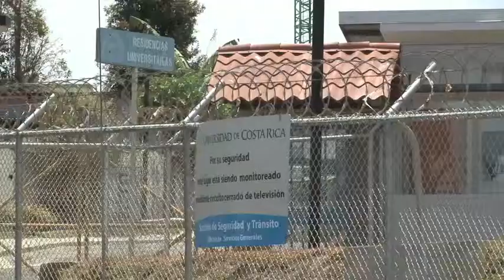Infraestrucutra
La Universidad de Costa Rica invierte en obras de infraestructura a través del presupuesto regular del Fondo Especial para Educación Superior, FEES, un fideicomiso y además, préstamos con el Banco Mundial.